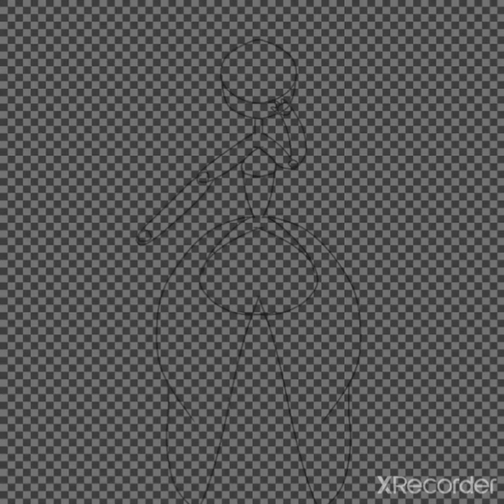revenge on just daisy! (check description/gore warning)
script:
after being violently stabbed in the chest, bella could barely limp back to her realm, where she saw identity. identity promised revenge. as the mirror shattered, identity absorbed into bellas soul temporarily.

this new creature rushed at daisy, grabbing her weapon, she swiftly beheaded daisy, proceeding to jump around in her blood like a puddle.

when they got home and alloy questioned it, she said she had nothing to do with daisy's early demise, and identity went back in the mirror.

its their little secret.